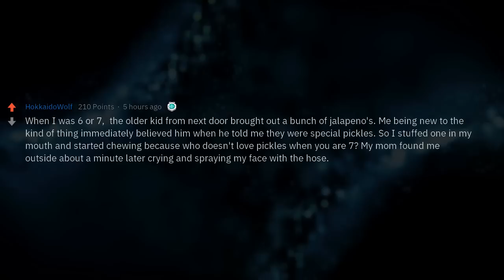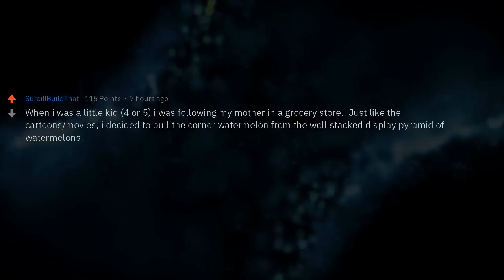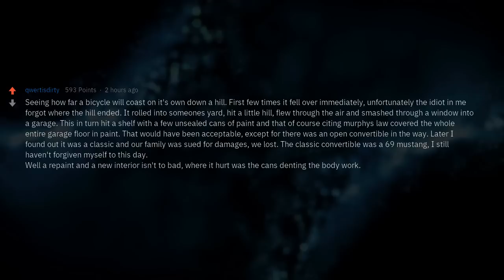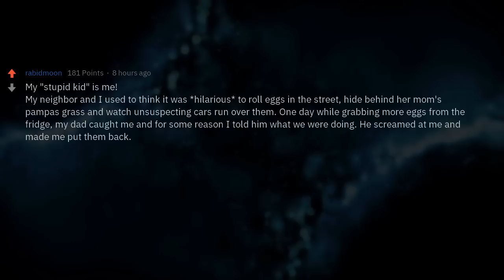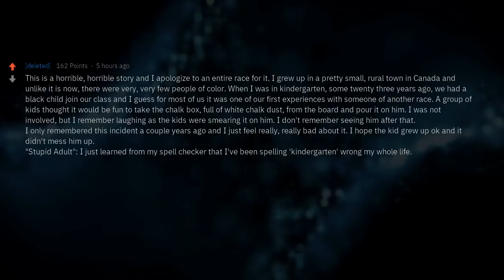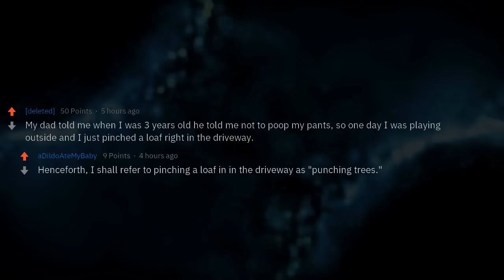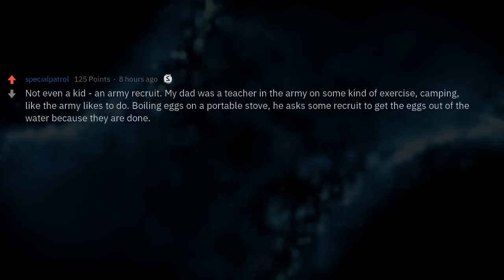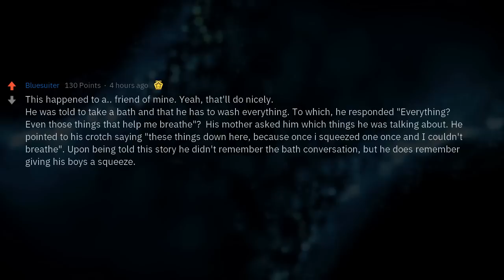What Is Your "Stupid Kid" Story?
Give me your best "Stupid Kid" story